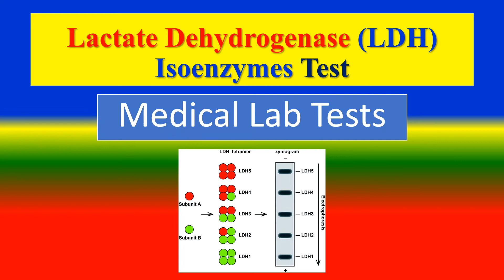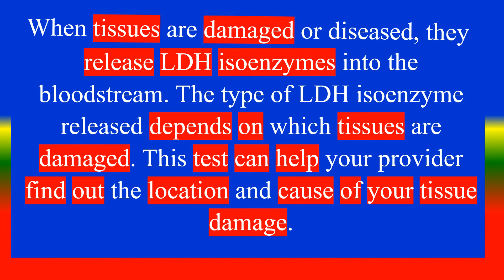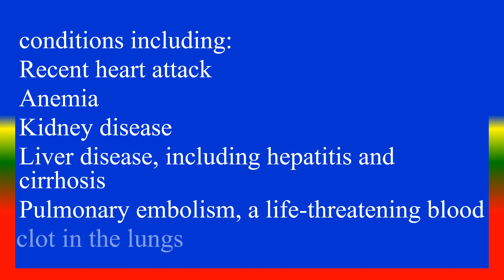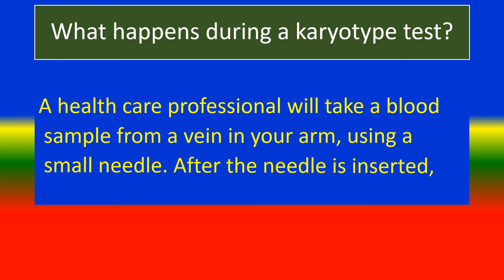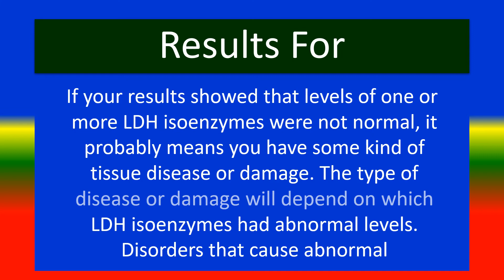Lactate Dehydrogenase (LDH) Isoenzymes Test - what is? , Uses , Need , Risk , Preparation,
What is this test?, What is it used for?, Why do need this test?,
What happens during test?, Is need any preparation for the test?,
How long for the test ? Are any risks to this test?,  what show Results  ?, What know more about the test?,